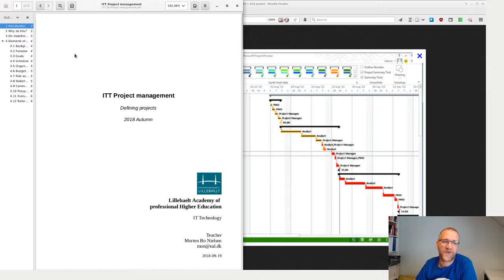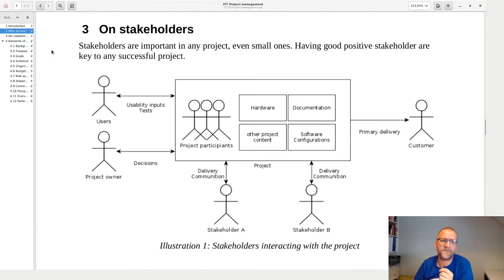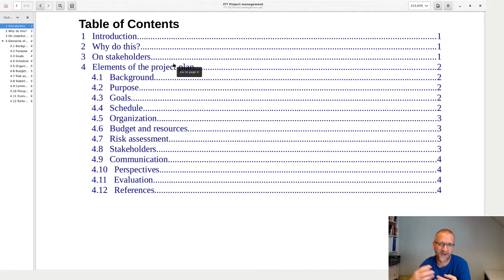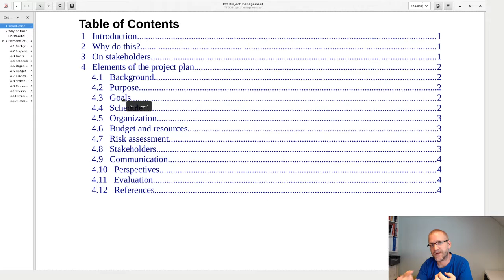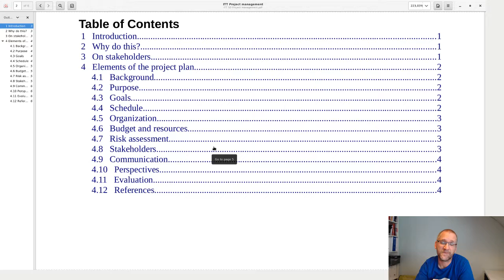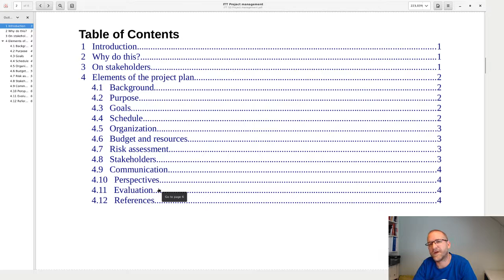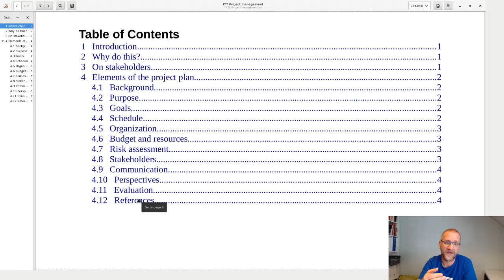On defining projects and the realtion to MS project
My take on what you need to consider when creating a project plan.